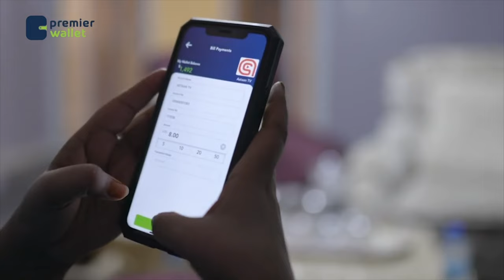Dadka ku dhintay daadadka iyo fatahaadda Soomaaliya ayaa sii kordhay